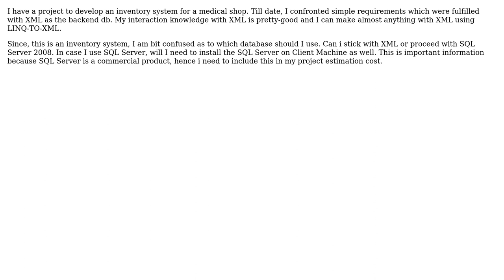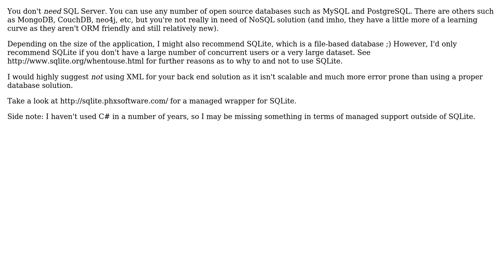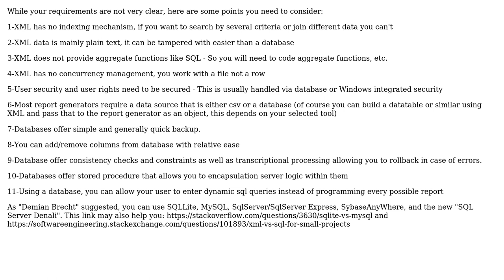Software Engineering: Which database to prefer while developing a WPF medical inventory system?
With thanks & praise to God, and with thanks to the many people who have made this project possible! | Content (except music & images) licensed under CC BY-SA | Music | Images & others | With thanks to user Pankaj Upadhyay user NoChance user Demian Brecht and the Stack Exchange Network Trademarks are property of their respective owners. You are responsible for your own actions.